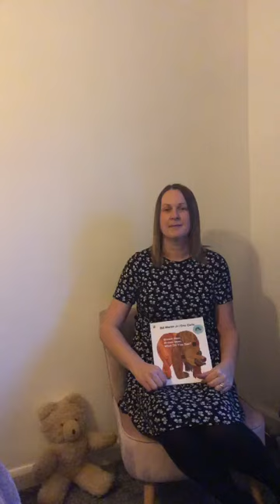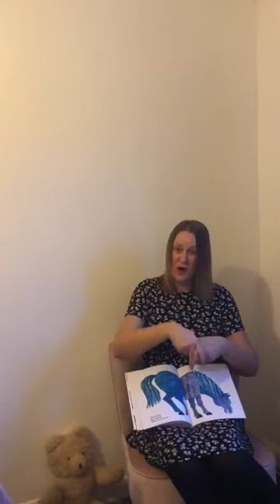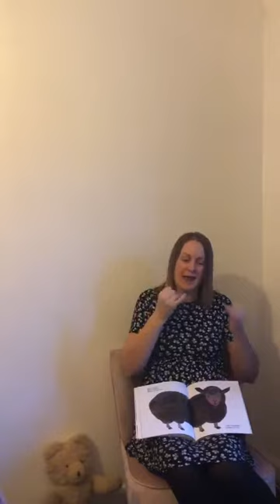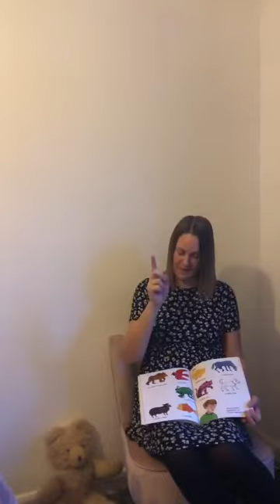Brown Bear, Brown Bear, What do you See?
Mrs Bower reads Acorn Class 'Brown Bear, Brown Bear, What do you See?'